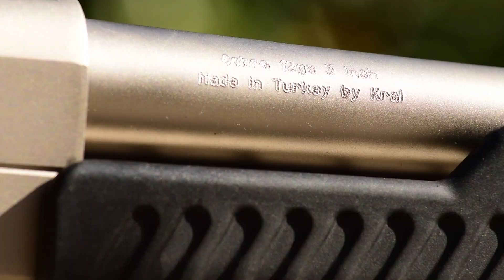TriStar Arms Cobra Tactical Marine Shotgun Review - Guns.com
Jim takes a closer look at TriStar's bargain-priced, tactical Turkish 12 gauge. Be sure to check out the companion article on Guns.com